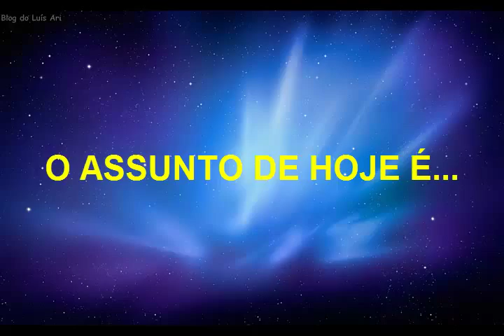Medo de ter Medo - Como Vencer o MEDO!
Técnica Para Aprender Controlar Medos e Fobias Aprenda Hoje!

Medo, fobia, como controlar medos e fobias e o medo de ter medo, aprenda Agora.